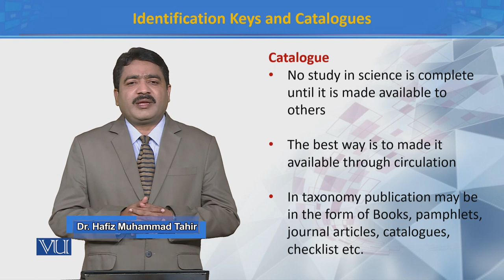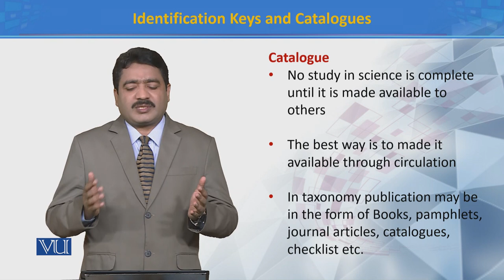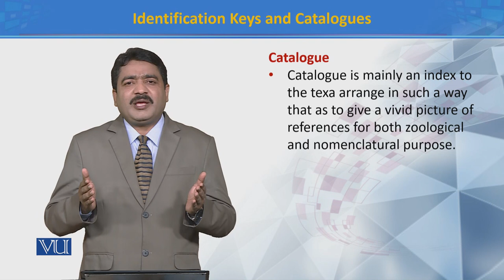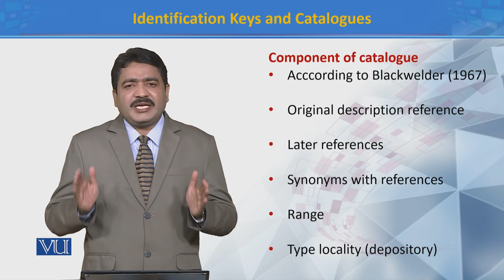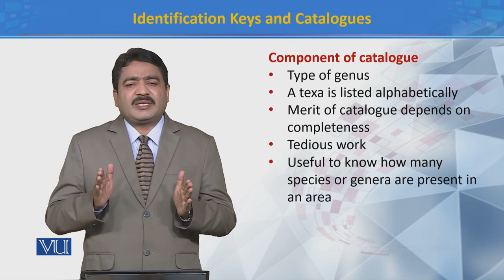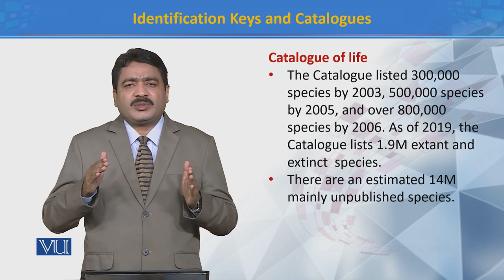Identification Keys and catalogues 3 | Principles of Systematics | ZOO511T_Topic087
Topic087: Identification Keys and catalogues 3
by Dr. Muhammad Tahir